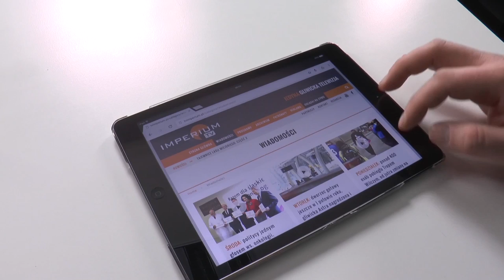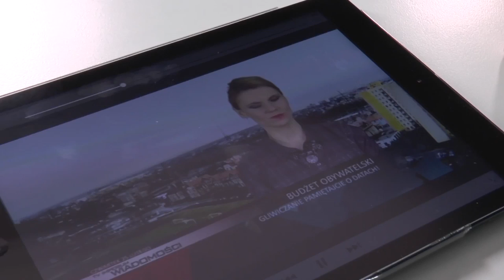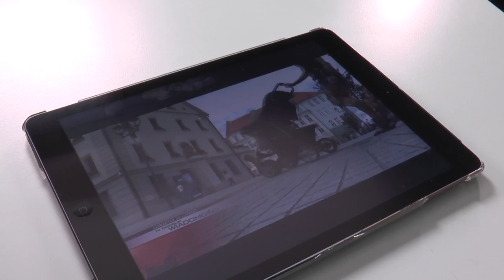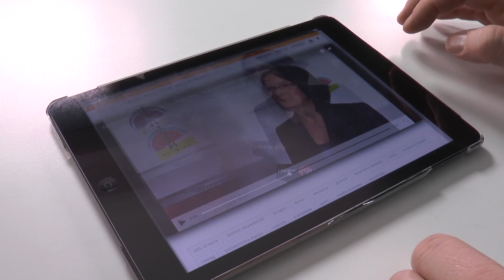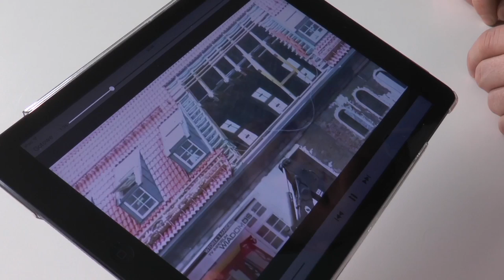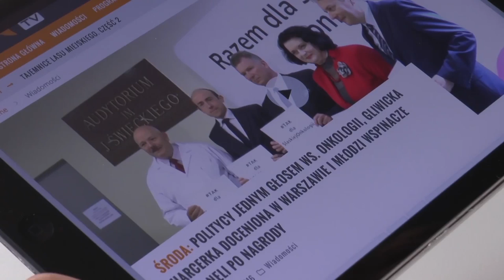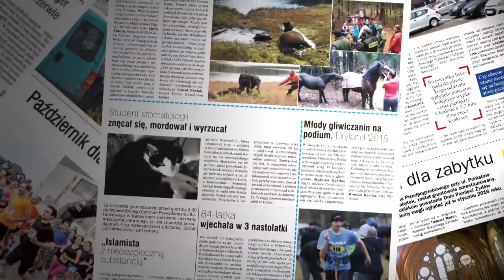Politechnika Śląska to nie tylko uczelnia. O powstaniu spółdzielni